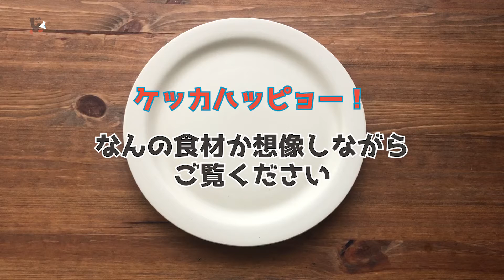【研究】いろんな食材で紙を作る【実験】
紙は、植物などの繊維を絡ませながら作られているんです。
それなら、食物繊維を含む食べ物でも紙が作れるのでは！？

今回は、食物繊維を多く含む11種類の食材を原料に実験！
果たして紙は作ることが出来るのか・・？
そして、何か法則は発見できるのでしょうか・・？

自作キットを作れば、簡単に自宅で出来ちゃいます。
皆さんも、気になる食材で試してみては？

自作紙すきセット

▼材料▼
・豆腐の容器（２個）
・排水溝ネット（２枚）

※乾燥させるとかなり縮むので、それを見越して大きめの容器で作ることをオススメします！

おもしろくて、とってもタメになる、自由研究のバラエティチャンネル！

▼じゆけんTV▼
エデュケーション×エンターテインメント＝エデュテイメント！

じゆけんTVは、
自然科学やアウトドアをテーマに、
さまざまな自由研究のネタを提供する、
楽しく学びのある番組！

世の中って探究すればするほど、不思議にオモシロイことがたくさんある。
頭と体をフル回転させて、ワクワクする実験にチャレンジしよう！

【コンテンツパートナー】
・エイ出版社